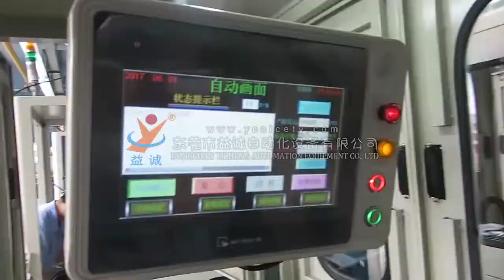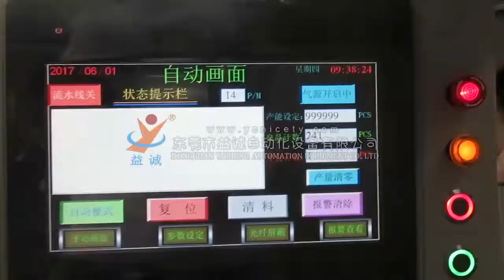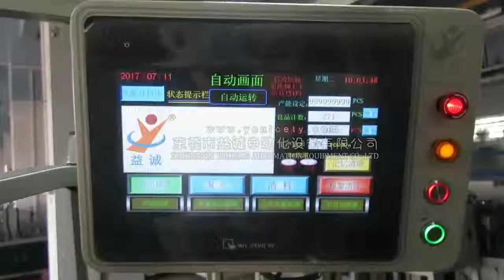Micro Switch Automatic Assembly Machine Customized Production Line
This is Lorna from Yicheng Automation, a factory which has been specialized in automation equipment R&D and manufacturing in the fields of switches, socket, plugs, medical and other industrial area since 2007. we can build automation equipment according to your products and your requirements. if you are interested in the autoamtion equipment, please contact us.
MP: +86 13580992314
Looking forward to your contact